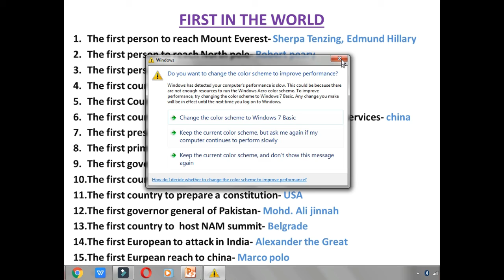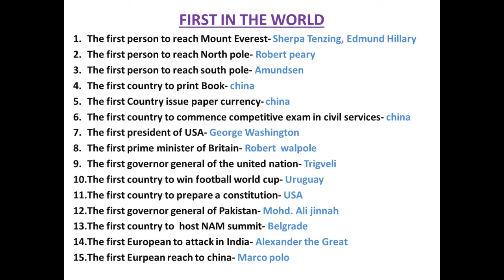important First in the World Part I TNPSC,RRB,SSC GENERAL KNOWLEDGE Questions Answer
Regular Govt job notification